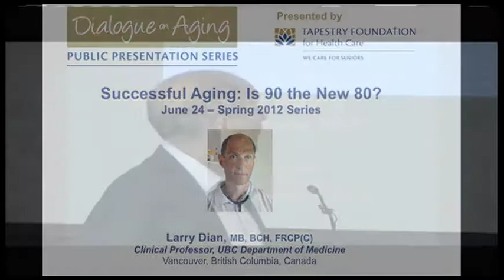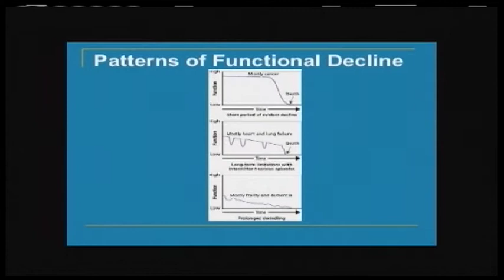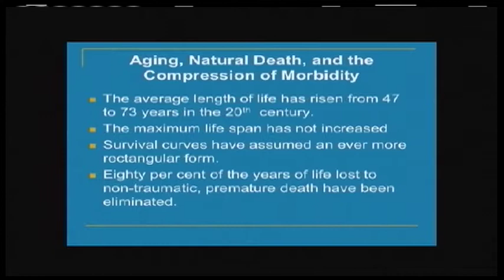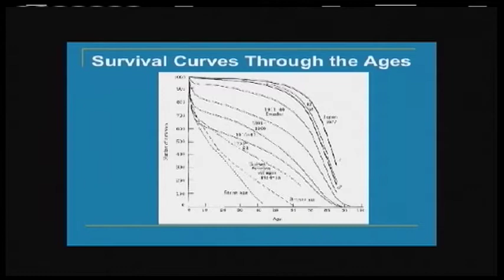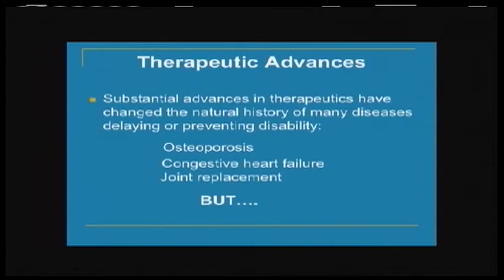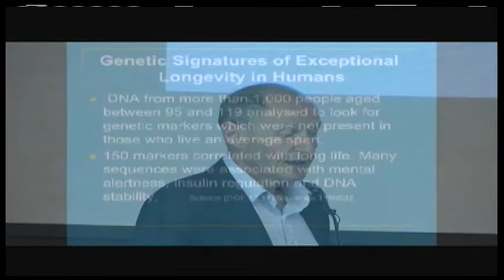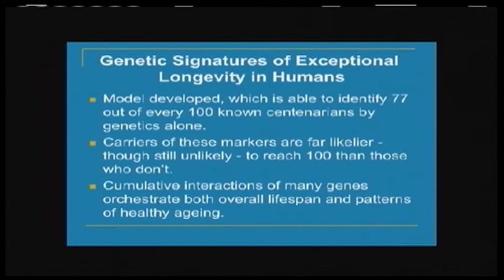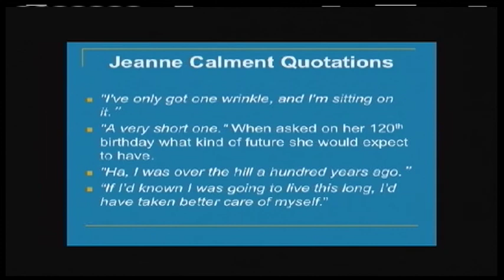Successful Aging: Is 90 the New 80? (Part 1 of 2)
A presentation by Dr. Larry Dian, MB, BCH, FRCP(C), Clinical Professor at the University of British Columbia's Department of Medicine at Tapestry Foundation's Dialogue on Aging: Public Presentation Series.